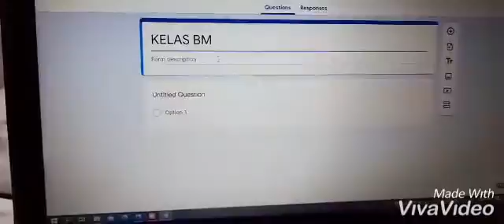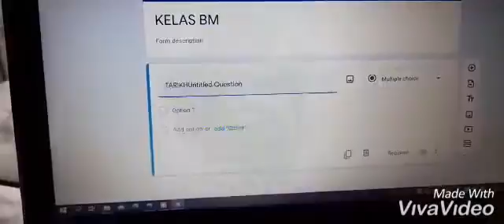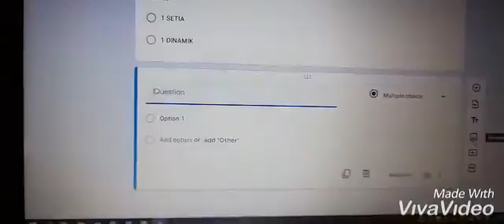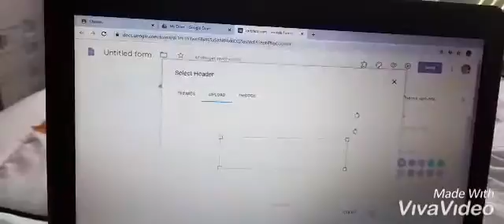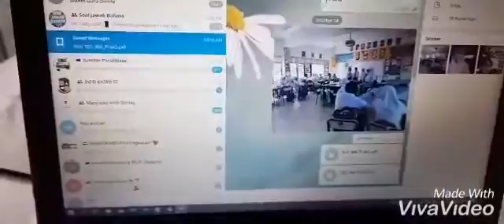CARA MUDAH GOOGLE FORM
Video from Subhanallah